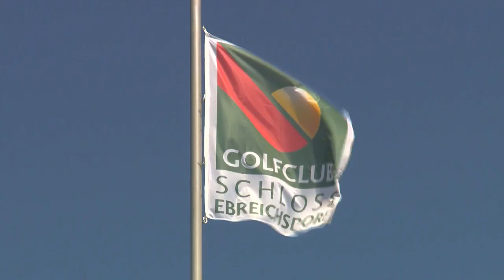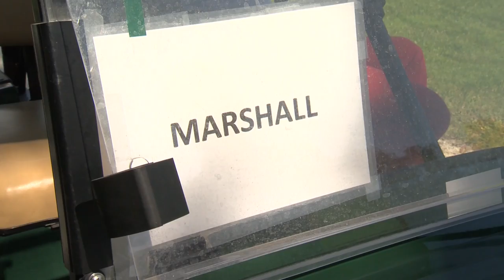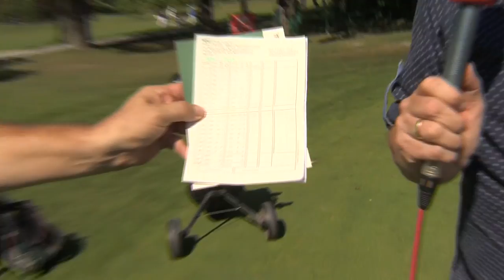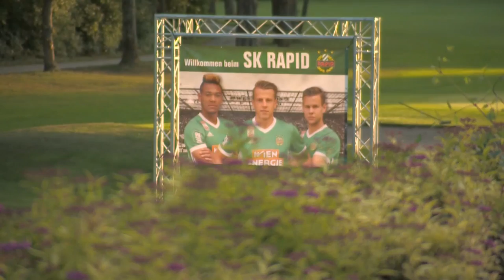2. SK Rapid Charity-Golfturnier powered by Cashback World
Beim 2. SK Rapid Charity-Golfturnier powered by Cashback World wurden €25.800,- für das Special Needs Team des SK Rapid gesammelt